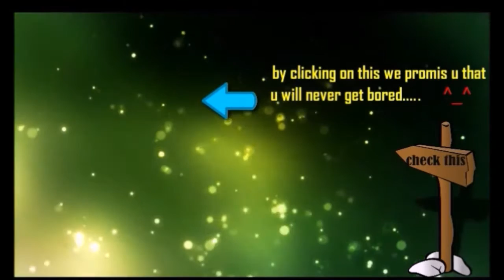Miracle-"Shadow Blade won"t make any difference son" .Immortal Invoker 23⁄0⁄13 Insane DAC 2017 Dota2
Miracle- is NOT Human Immortal Invoker 23⁄0⁄13 and VAC Combo vs Newbee Insane DAC 2017 Dota 2